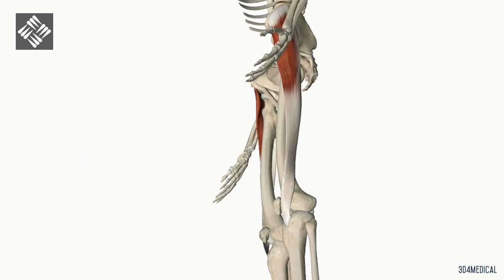Tensor de la Fascia Lata